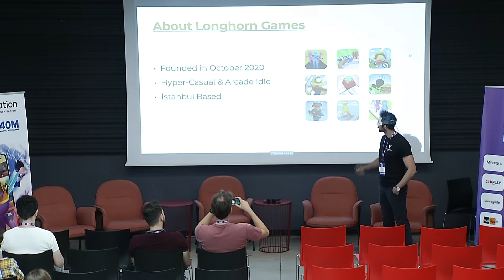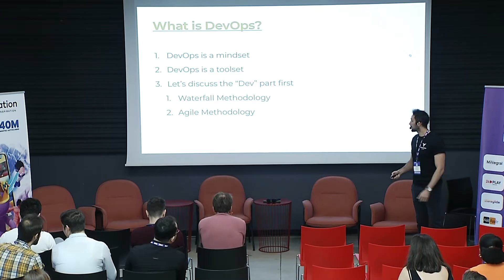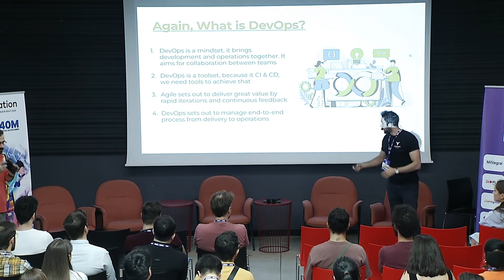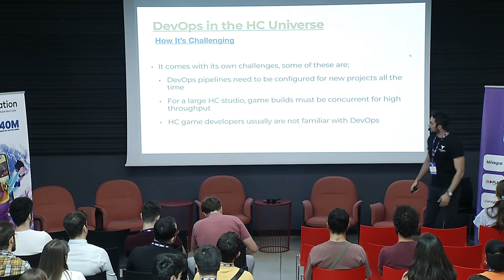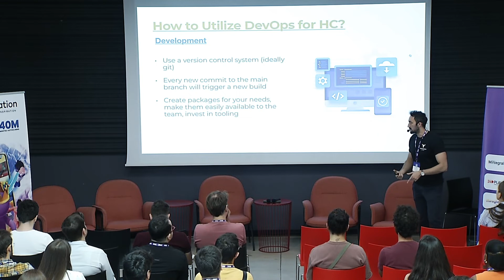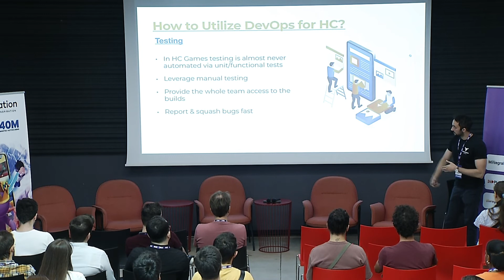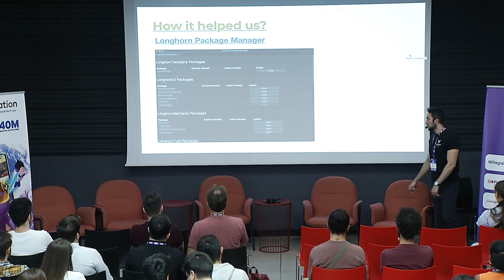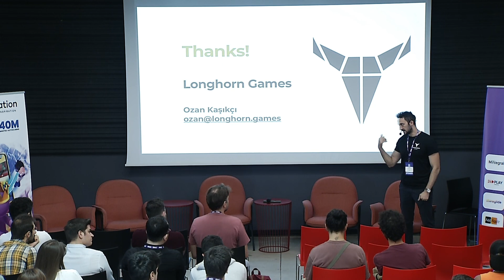DevOps mindset in the hyper casual universe by Ozan Kasikci (Longhorn Games)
HG Meet-Up Ankara 🚀